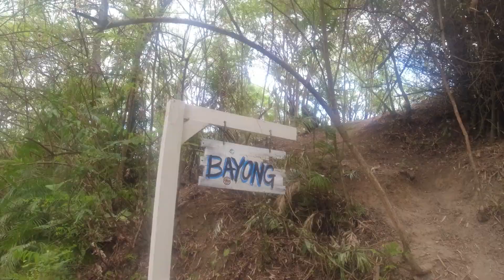Trying Out Double Down's Bayong Trail - MTB Ride Alimodian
We do not have any intention to race. This was done just out of curiosity.

-David